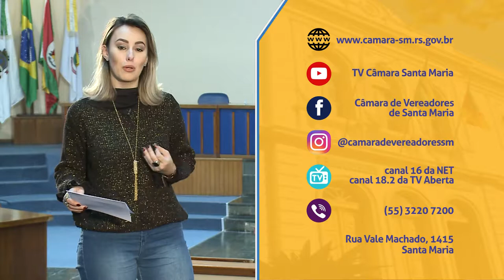Minuto da Câmara | 12.07.19